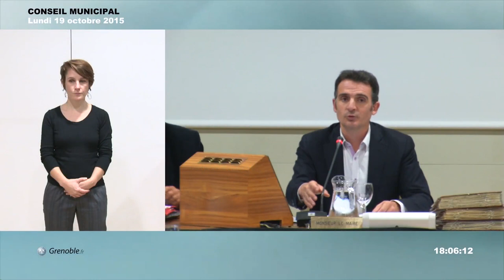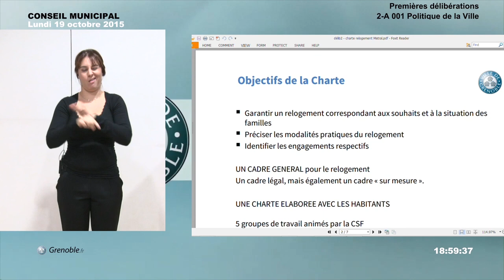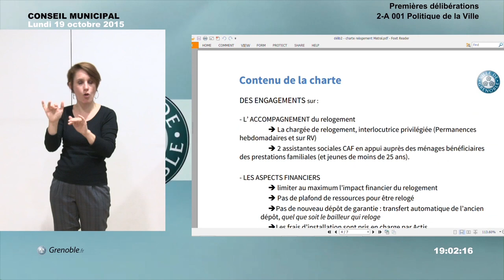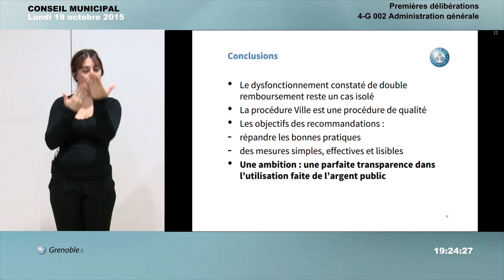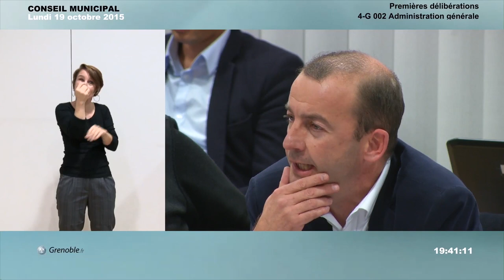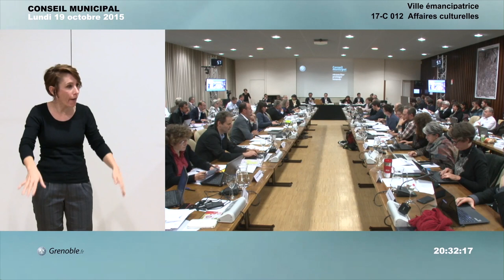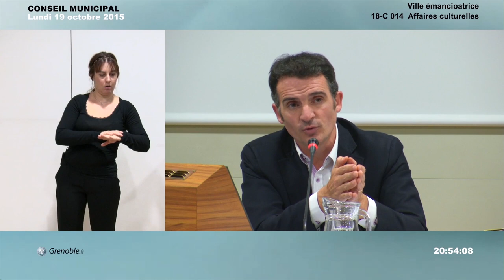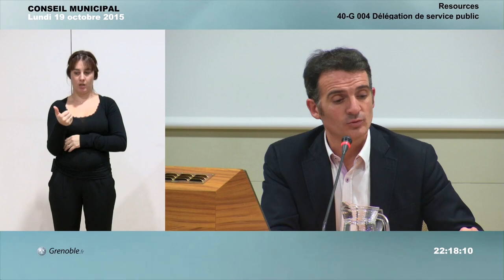Conseil Municipal Ville de Grenoble du 19 octobre 2015